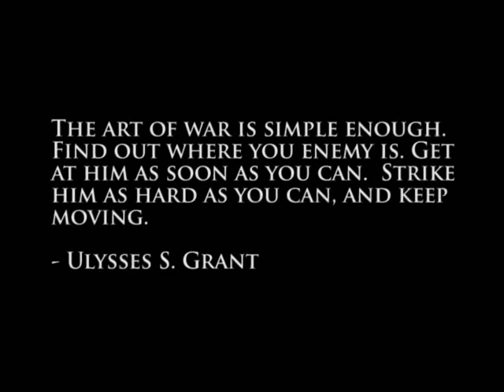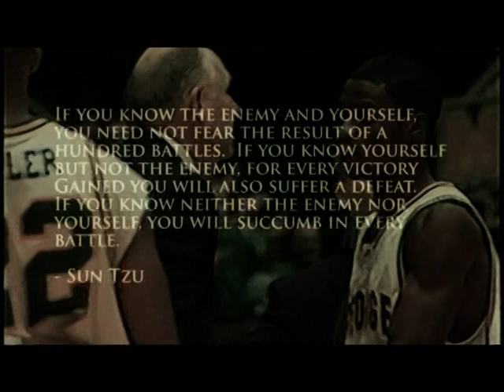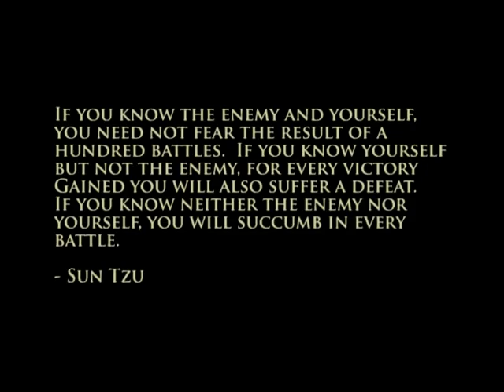George Mason Basketball - Art of War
Inspired by these Art of War highlights;